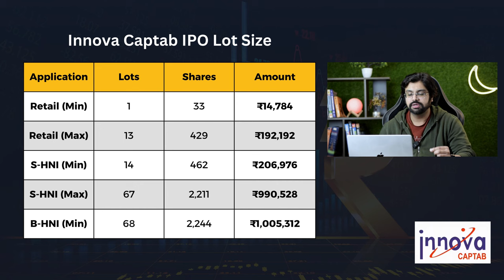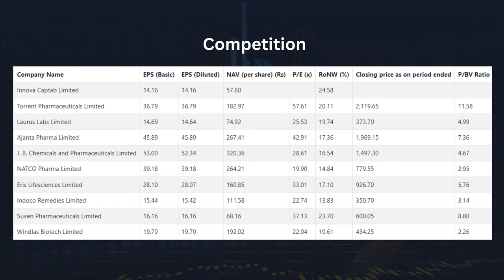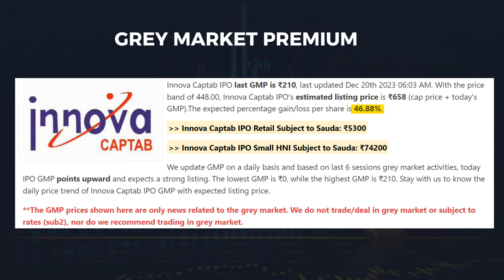Innova Captab IPO Review - APPLY or AVOID? – Innova Captab IPO GMP, Price, Date & Financials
Innova Captab is coming up with its Initial Public Offering. The IPO of Innova Captab will open for subscription from DEC 22, 2023, till DEC 26, 2023. The company is planning to raise ₹570 Cr via IPO.

In this video, we will review the IPO of Innova Captab and analyze its Positives and negatives, GMP, Price, Date and financials.

Should you APPLY or AVOID - the Innova Captab IPO?

My Shooting Gear :

2nd Microphone
Bulb Holder
Key Light 50W
Fill Light Smart Bulb 12W
RGB 25W Light Panel

All of the opinions expressed in this video are my own, I was not paid to make this video. Whenever there is a link in any of my videos, if a referral program is available, please assume that you are clicking on a link that will support the channel at no cost to you.